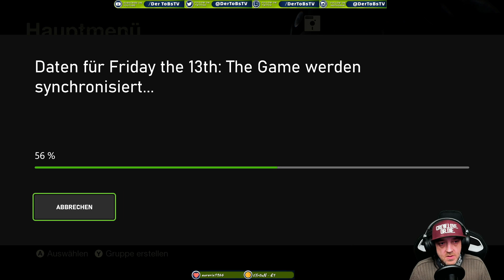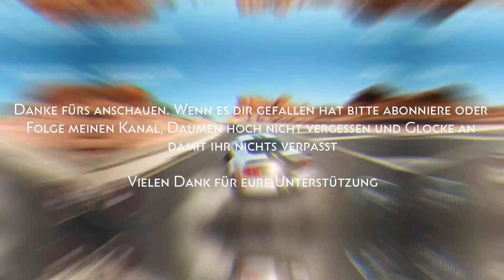⏩ Friday the 13th The Game ⏪ 30 Minuten mit : Die große Spielebibliothek von A-Z ‼️ Xbox one X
Falls es euch gefallen hat lasst es mich per Abo, Kommentar oder Like wissen.

and the corresponding format: 30 minutes with:

Here I introduce you to the first 30 minutes of each game as a normal player would experience from the beginning. With everything included. So that you can get a first inside of the game